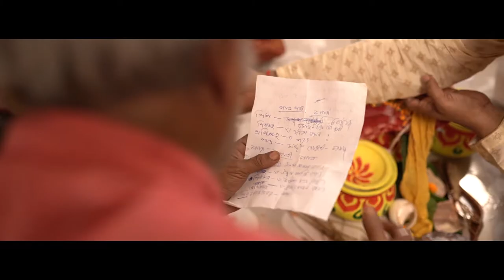BEST BENGALI WEDDING 2021 | Mayuk & Debarati | CINEMATIC FULL WEDDING Video